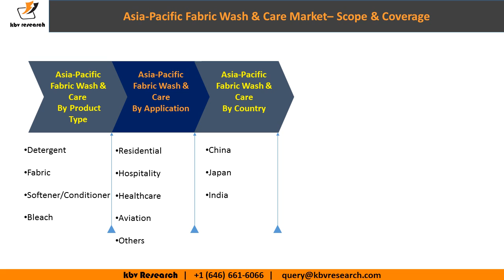Asia Pacific Fabric Wash & Care Market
The Asia-Pacific Fabric Wash & Care Market is expected to register a CAGR of 9.2% during the forecast period (2016 – 2022).The Fabric softener/conditioner market is expected to witness a CAGR of 10.8% during (2016 – 2022). Additionally, The Bleach market is expected to witness highest CAGR of 10% during (2016 – 2022).